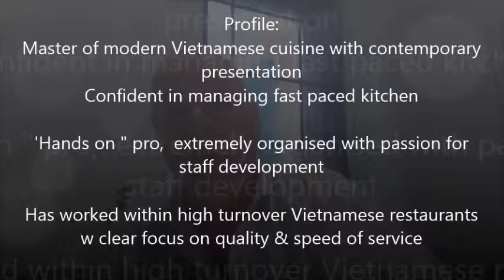Head Chef- Vietnamese Restaurant - Classic Hanoi Street Food Concept